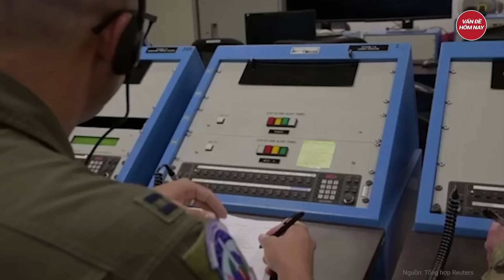Tin thế giới: Pháo đài bay B-52 Mỹ áp sát Kaliningrad của Nga thị uy đòn tên lửa khủng khiếp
Nga Ukraine mới nhất | Tin thế giới: Pháo đài bay B-52 Mỹ áp sát Kaliningrad của Nga thị uy đòn tên lửa khủng khiếp
Máy bay ném bom chiến lược B-52N của Không quân Mỹ sử dụng không phận Baltic để diễn tập mô phỏng tấn công hạt nhân vào vùng Kaliningrad của Nga.